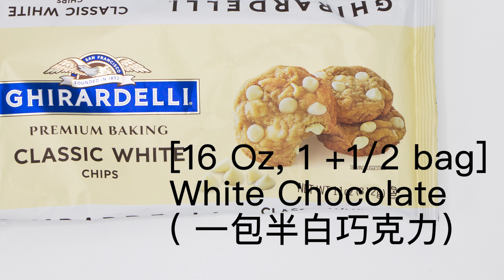White Lotus Chocolate (白蓮花巧克力)rururecipeteatime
RURUrecipe開辟新的視頻頻道[下午茶時間]會專門分享甜點食譜#rururecipeteatime
RURUrecipe opens a new video channel [tea time] will be dedicated to sharing dessert recipes

歡迎來到RURUrecipe [Tea Time]
Welcome to RURUrecipe [Tea Time]

RURUrecipe I 如如Recipe I 如如食譜
Full Videos(全) :

今天是阿彌陀佛誕辰，要為大家分享白巧克力蓮花
 Today is the birthday of AMITABHA, I want to share the white chocolate lotus with you

材料
Ingredients

Ingredients:(材料)
1. [16 Oz, 1 +1/2 bag] White Chocolate ( 一包半白巧克力）
2. [7] Lotus Seeds (7個 蓮子)
3. [4] ***Cold egg-shape tomatoes (4個 冷藏蛋蕃茄)***要冰的